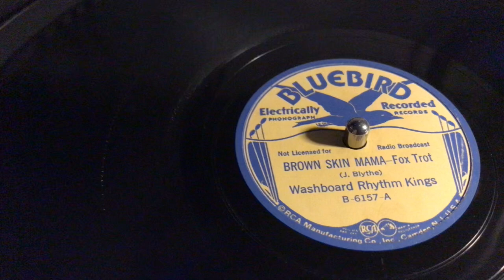Washboard Rhythm Kings with Casey Bill Weldon - Brown Skin Mama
Recorded 1st November 1935

Casey Bill Weldon - Hawaiian Guitar.